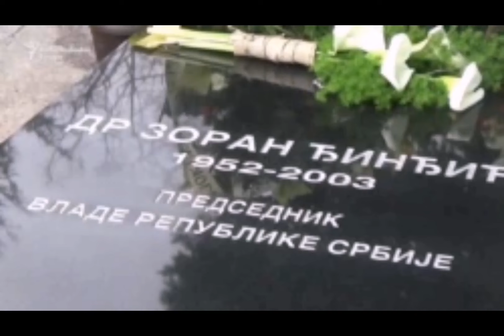20 God. od ubistva djindjica...